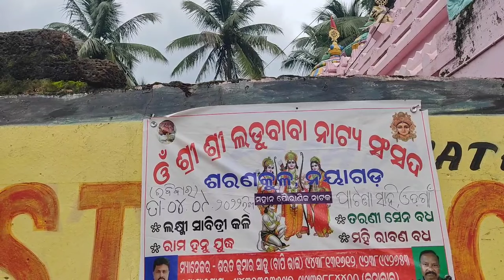Odagaon patana sahi full masti enjoy 😊comedy full masti comedy new video#odagaon new vlog video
new video 😘vlog video full masti Ganesh puja murti prepare and Ganesh puja kamiti member of patana sahi full enjoyable moments and Ganesh murti preparation.
.. Instagram id,,,
@mr.  amu
@mr.  dibya 143
and all boys sagar, Alok, Rabidi, Ganesh, Bana, Hatu,.